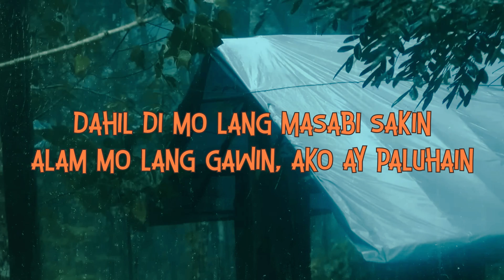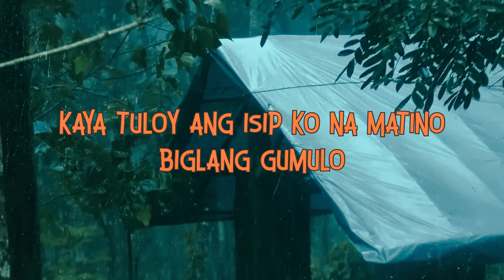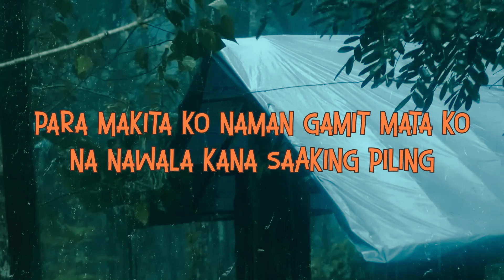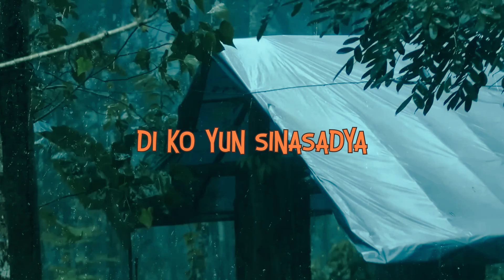Akala Ko - Hydro ft. ZE (Lyrics Video) Prod By LC Beats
Recorded @ Hydro Recording Studio

Godbless